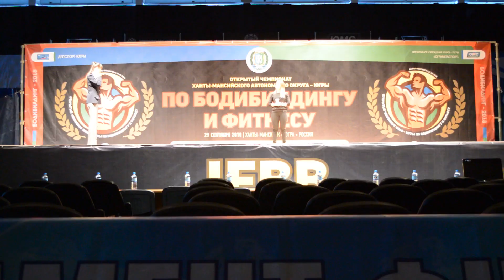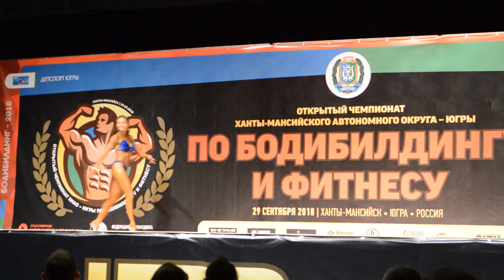Фитнес бикини. Чемпионат ХМАО. Бодибилдинг. 2018. Первый опыт. Fitness bikini. Bodybuilding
Дебют жены